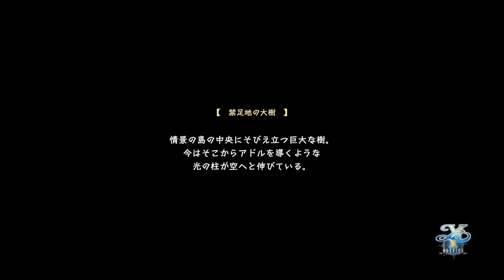Let's Translate Ys X Nordics | Part 81 - Final Bonding Events